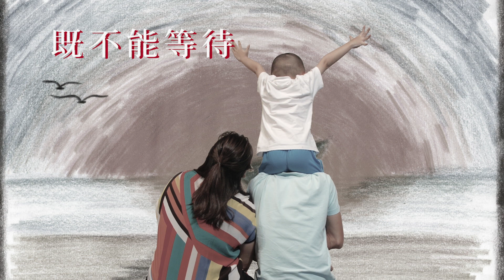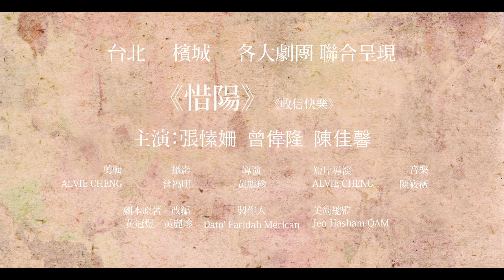舞台劇－《惜陽》預告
《惜陽》是黃冠煜最早期在檳城發表的戲劇作品，標誌著一位劇場新星的誕生；《收信快樂》則是他離逝前在臺北執導，並也是他最喜歡且一直希望帶回來推介給檳城觀眾的劇本。這兩個演出都不曾跨出各別的島嶼到海的另一邊，卻在此計劃的牽線下，將第一次同時呈獻在兩地觀眾的面前。

《惜陽》是由檳城表演藝術中心駐館導演黃麗珍執導，力將最原汁原味的黃冠煜作品帶給臺灣的觀眾。《惜陽》講述男主角在生命耗盡的邊緣與女主角相遇，他們相知相惜，在剩下為數不多的夕陽裡，他們共同探索生命的真義，釋放過往的執著與愧疚。為日落感動，而非因日落嘆息 。《收信快樂》則是臺灣著名全才導演單承矩改編自美國劇作家 A.R Gurney的劇作，將由黃冠煜一手所創立的臺灣人从众創作體導演黃煒翔執導，讓檳城的觀眾也有機會體驗黃冠煜乍看劇本當時的感動。《收信快樂》將在短短的兩個小時內，帶領觀眾透過一對朋友之間七十多封的親筆信函，窺探這兩人跨約四十年的友誼，並且領略那些發生在他們人生中的滄海桑田。因為日落，所以惜陽；因為友誼，所以快樂，黃冠煜的離逝或許就像日落，反而讓檳城劇場看到了漫天燦爛的繁星，開啓了一個新契機。